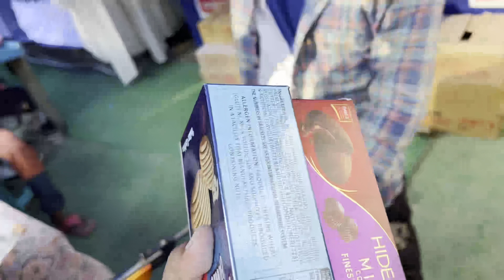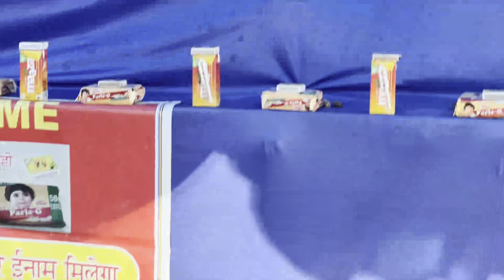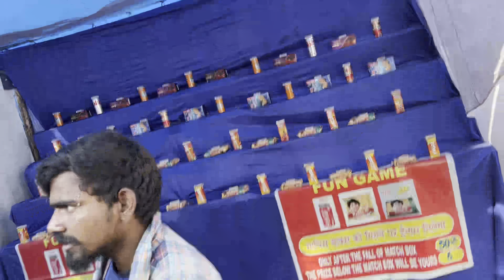Exploring lavi 2022 || kabad ki khoj